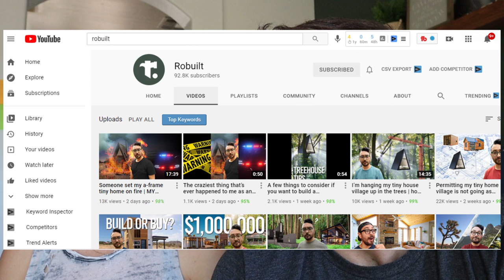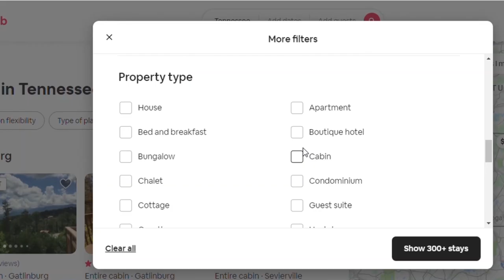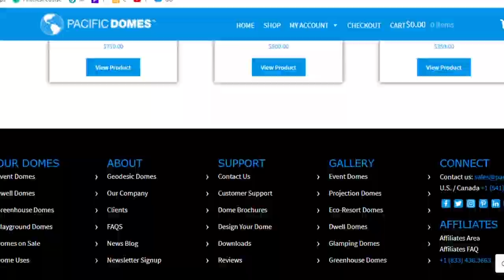Starting a Glamping Short Term Rental Business - Moving to Tennessee to Build Airbnb Unique Stays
We are starting a short term rental business with vacation rentals, glamping, glamp sites, unique stays and a frame tiny cabins on sites like AirBnB and VRBO. We are moving across the country from Phoenix to Tennessee as a debt-free family, starting over and building a business as a couple and family. Follow along as we share all of the details of us building everything by hand!